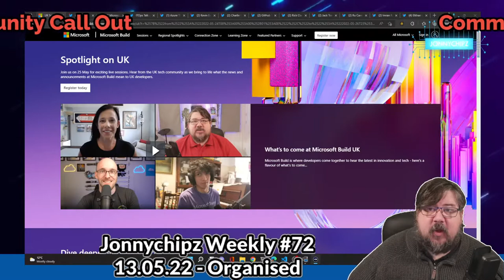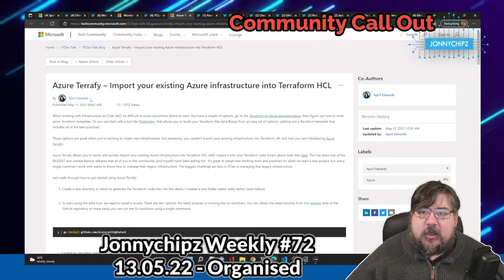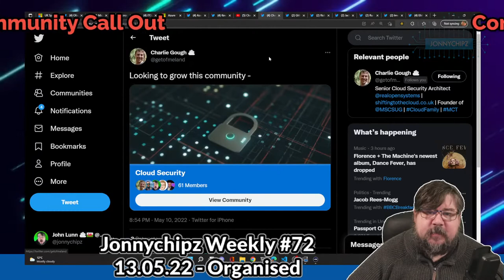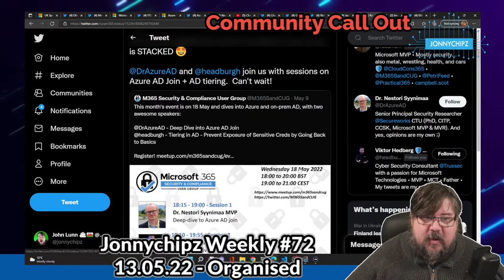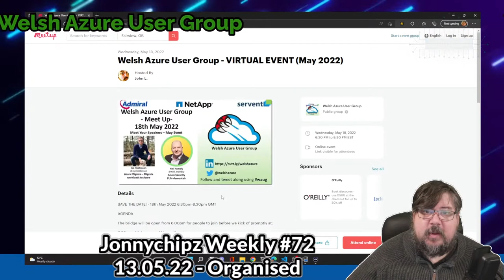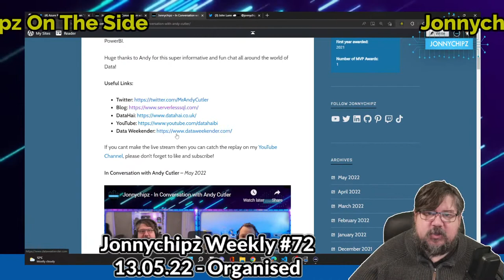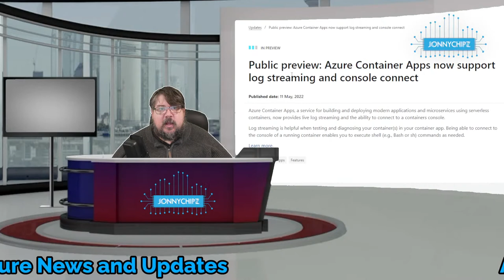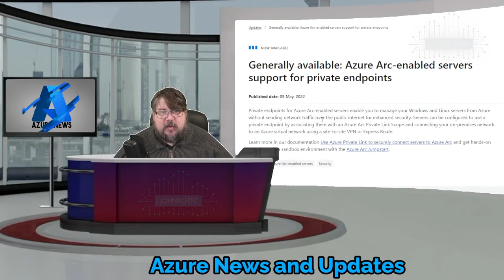Jonnychipz Weekly # 72 - Organise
Released: 13.05.22

Week 72 of my Jonnychipz weekly VLOG, covering the Last Week of Azure News and Updates, Welsh Azure User Group News and some great Community Callouts.

This week I delve into the Azure Updates of the week highlight some key community activity that has caught my eye over the last week and of course talk about events and things I have going on myself!

I base my Community Call outs around the people / companies or tech areas that have caught my eye over the last week! Some community shout outs for this week include:

@obloch @MicrosoftLearn @ITOpsTalk @AzureThames @TheKevinEvans @getofmeland @MichaelCade1 @RicksterCDN @Jack_Ref @rucam365 @ITSupportBlog @ElYusubov cloudfamily and more!

Thank you for everyone’s fantastic contributions to the community!